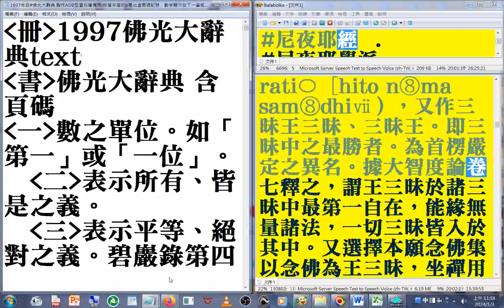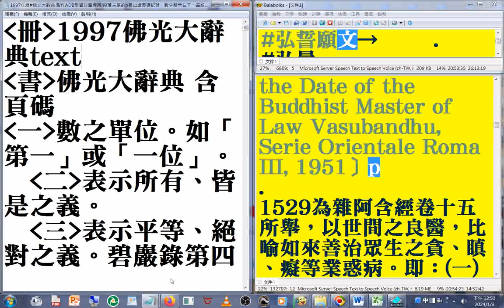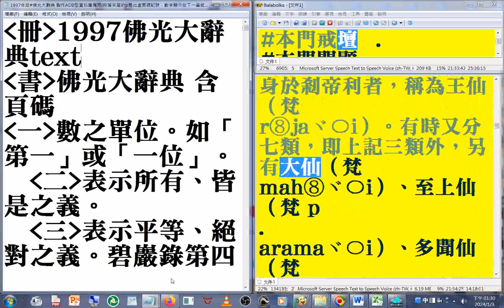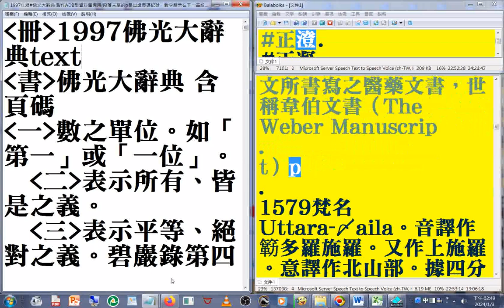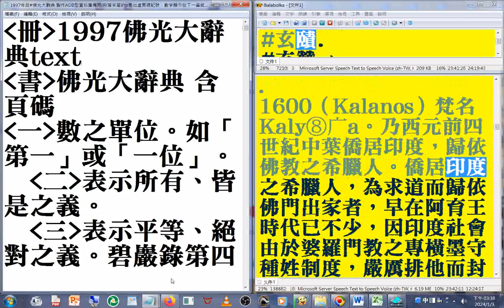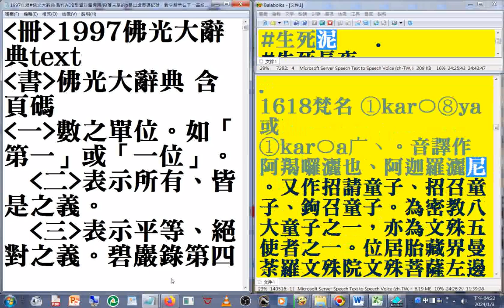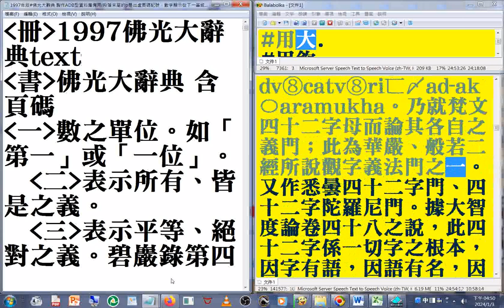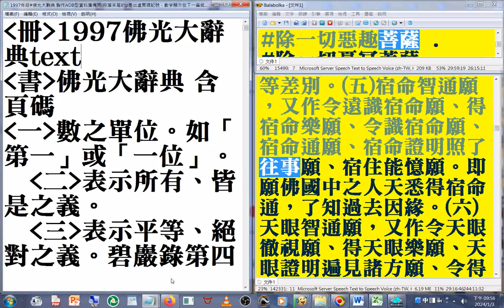佛光大辭典 名相術語 08（06-10 p.1017- 2072）速讀訓練參考資源 part